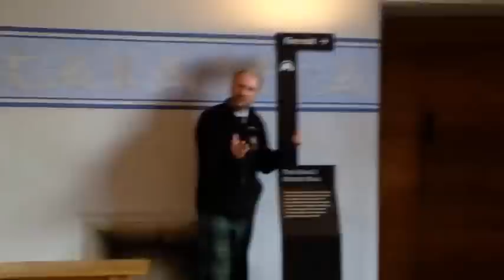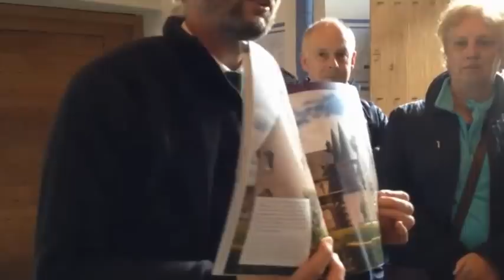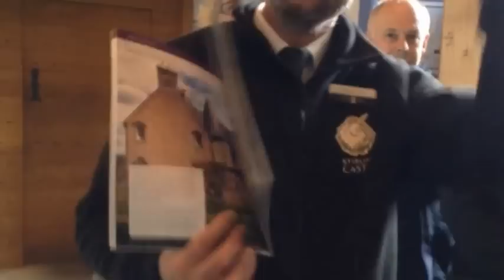Stirling Castle Tour